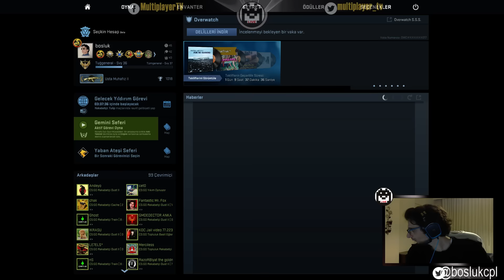Boşluk ile CS:GO [126. Hafta]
Boşluk ile CS:GO [126. Hafta] Canlı Yayını